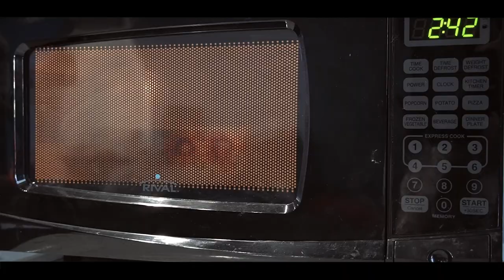RAMEN IS LIFE - My Inspirational Story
Ramen Is Life - Are You Surviving Or Thriving? This message is inspired by love, for you, in hopes that I can give you everything that I never received. I believe to succeed you should be like ramen, undefined by perspective and growing relentlessly in spite of tremendous judgement. To be great in life you have to put in the work and more importantly you must know your worth. Just the smallest things can transform you and make the biggest difference. My advice to you: follow the Ramen Life Mindset!

Enjoy and follow for more, you read this far...

My Gear I Use To Produce This Channel:
1.  Go Pro Hero 8 Bundle
2. Wireless Microphone System
3. Power Strip Tower Jackyled Surge Protector
4. Rode Wireless Go Microphones
5. Wacom Cintiq Tablet
6. 2017 Macbook Pro 15"
7. Manfrotto 504HD Tripod
8. Adesso Cybertrack H6 Webcam
9. 27" iMac with 5k Retina Display
10. 3D Wall Art Panels
11. VIZIO 70-Inch V-Series 4K Smart TV
12. Green Screen Wall 10x10
13. Sony A6600 Mirrorless Camera with Lens
14. Sony A6400 Mirrorless Camera Body

Congratulations!